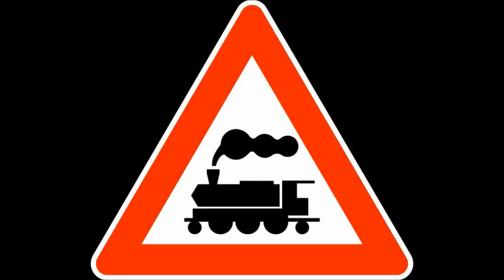The best of Amedeo Preziosi #2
la seconda parte di una compilation fottutamente ignorante.